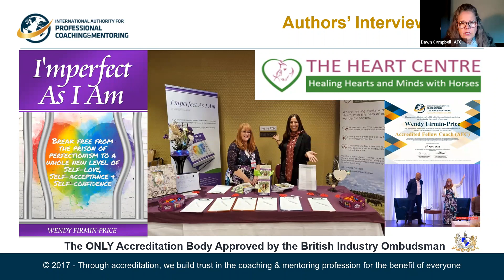Authors' Interview Series: Wendy Firmin-Price with IAPC&M